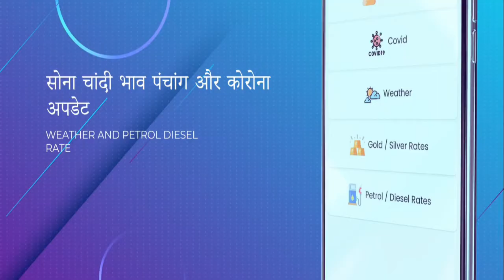चेतसिंह घाट पर हो रही है लेजर शो की तैयारी